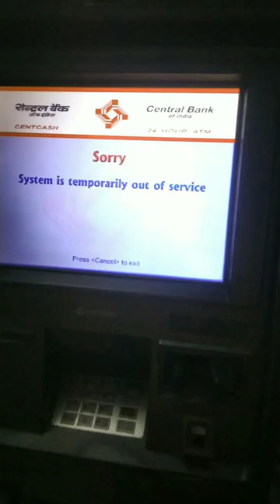invitation sadi & new ATM🤩 #34